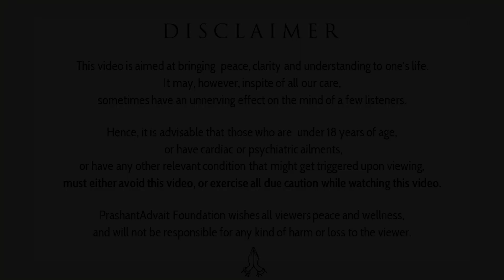Are Intelligence and Discretion (Viveka) same? || Acharya Prashant (2018)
Video Information: Month of Awakening, 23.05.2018, Advait Bodhsthal, Noida, India

Context:

What is the use of intelligence in spiritual path?
Are Intelligence and Discretion are same?
How to use Discretion (Viveka)?